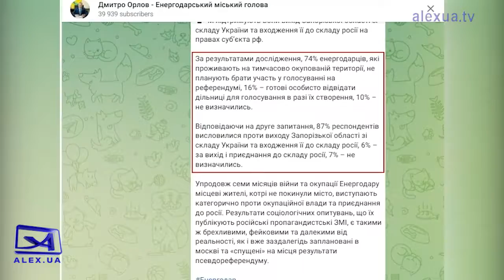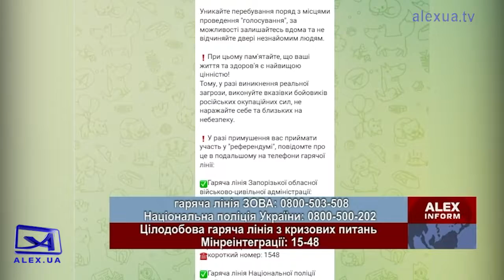Енергодарців просять бути обережними